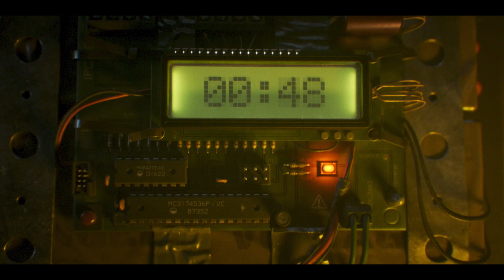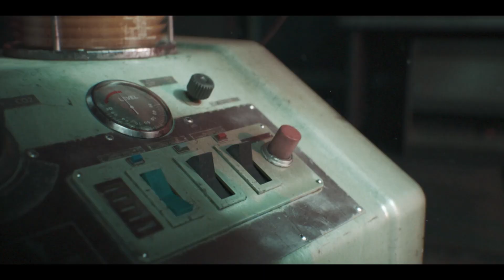Call of Duty: Black Ops Cold War & Warzone Season 6| Cinematic Trailer | PS4, PS5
ATTENZIONE OPERATORI, Adler è tornato. Finiamo quello che abbiamo iniziato. La resa dei conti finale tra Adler e Stitch è in arrivo nella sesta stagione di BlackOpsColdWar e Warzone.